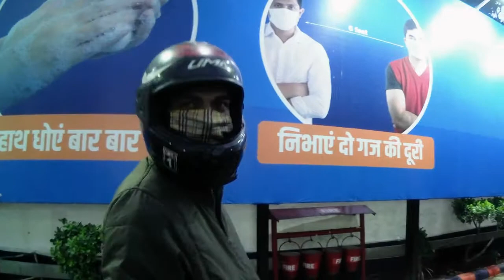Ye Sham Mastani | Chandigarh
By the way, the view of the evening is cool, But that evening was too much awesome weather.

Have A Look

Track: Marin Hoxha x Invent - Lost On The Way (ft. Caravn)